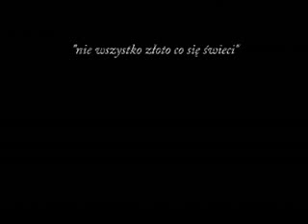Ginące zawody "Nie wszystko złoto co się świeci"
"Nie wszystko złoto co się świeci"

Cykl ponad 60 filmów dokumentalnych prezentujących sylwetki ludzi zajmujących się zanikającymi lub mało znanymi, ciekawymi zawodami. W filmach przedstawiamy miejsce i warsztat pracy przedstawicieli takich zawodów jak: kowal, krawiec, szewc, rymarz, zegarmistrz, wikliniarz, itp. Bohaterowie cyklu kontynuują tradycje rodzinne i kulturowe. To pasjonaci, którzy całe swoje życie poświęcili danej profesji. Zawody przez nich wykonywane mają często wielowiekową tradycje. Dotarcie do nich jest wspaniałą lekcją historii.

Realizacja:
Marcin Pawełczak
Zbigniew Werema

Projekt czołówki:
Zbigniew Werema

Muzyka:
Kamil i Konrad Rogińscy